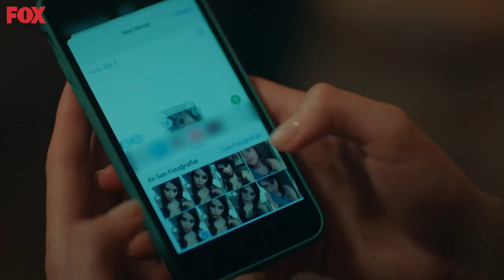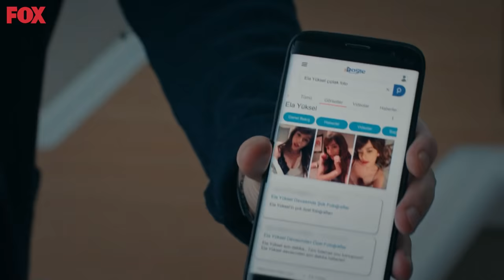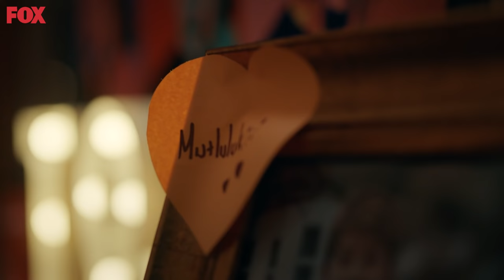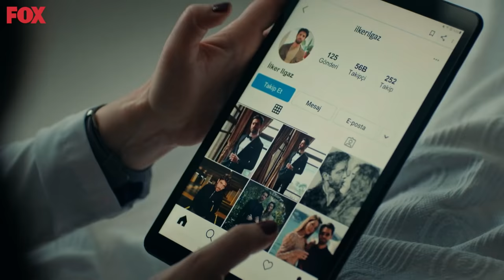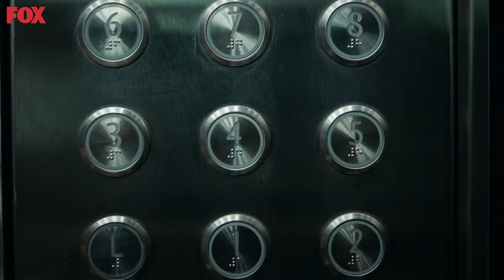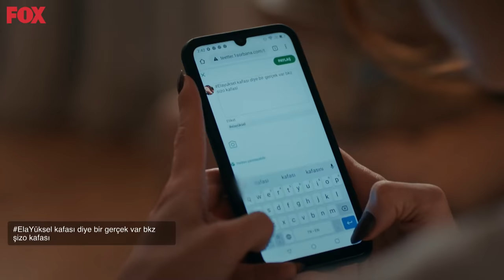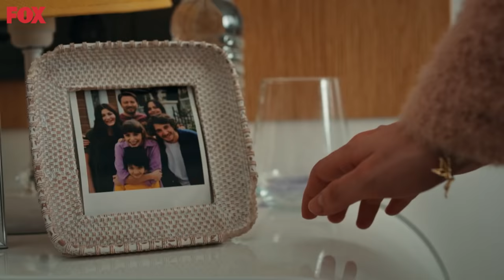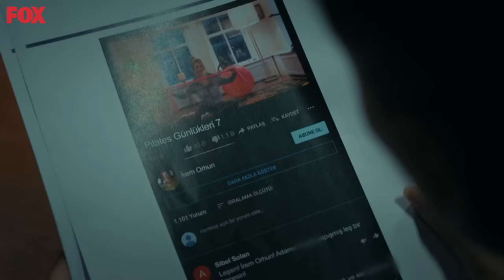Masumiyet 3. Bölüm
Masumiyet 3. Bölüm Tek Parça (10 Mart Çarşamba)

Masumiyet Her Çarşamba 20.00'de FOX'ta!

Acımasız taktikler; Ela'nın akıl sağlığı mercek altında!

Ela Yüksel davası gürültülü başlar. İlker’in avukatı, takıntılı ve ruh sağlığı bozuk bir Ela portresi çizer. Ortaya atılan şok deliller, Ela’nın en yakınlarının bile kafasını karıştırır. Aldığı darbeler ve geçirdiği ameliyatlar yüzünden zihninde boşluklar olan Ela bile, kendinden şüphe ederken, Bahar, her zamanki gibi kızının arkasındadır. Ne var ki Bahar’ın gücü kızını korumaya yetmez. Linç kültürünün de devreye girmesiyle birlikte, zaten sert olan süreç, Ela için psikolojik şiddete dönüşür. Diğer yanda, İlker’in tutuksuz yargılanma talebi kabul edilir. İlker eve döner ve böylece, İrem’in hayatında yeni bir dönem başlar. İrem, evliliğin pek de hayallerindeki gibi olmayan karanlık yüzüyle karşı karşıya kalır. Yıllar boyunca, sadece yumuşak ve sempatik yüzlerini gördüğü Ilgaz ailesi, şimdi bambaşka yüzleriyle karşısındadır. Harun ise kızını, Ilgazlar cenderesinden kurtarmaya kararlıdır. Kızları uğruna mücadele eden Harun ve Bahar’ın yolları kaçınılmaz şekilde birleşirken, Ela’nın zihnindeki soru işaretleri, cevabını bulmak üzeredir.

Evli ve iki çocuk annesi Bahar’ın (Deniz Çakır) hayatı, 19 yaşındaki kızının yanlış bir adama aşık olmasıyla değişir. Kızı Ela’nın (İlayda Alişan) ilk aşkı, yaşıtı bir üniversite öğrencisi değil babasının, başkasıyla evlenmek üzere olan 35 yaşındaki patronudur. Kızını bu yanlış ilişkiden kurtarmaya çalışan Bahar, ne yapsa da olacakların önüne geçemez. Bahar ve ailesinin hayatı, Ela’nın 19. yaş gününde sonsuza kadar değişir.